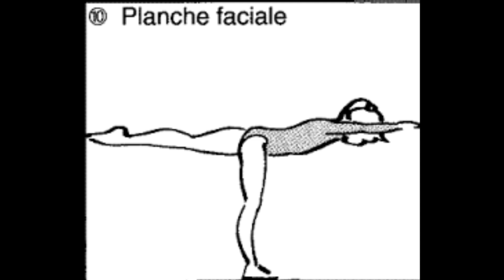Enchaînement des éléments gymniques au sol par niveau de difficulté